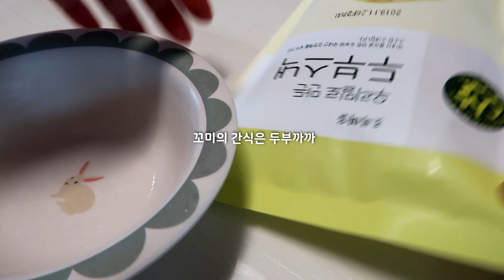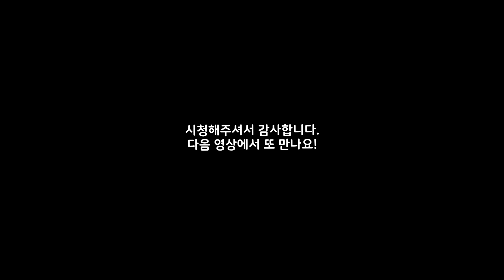[VLOG] 먹을 때만 부지런해요🥗｜마라탕, 매운까르보나라떡볶이, 샌드위치 ｜일상 먹방 브이로그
전 오늘 이렇게 먹고 마셨습니다.
당신은 오늘 무엇을 드셨나요?

재밌는 영상이 되셨기를..